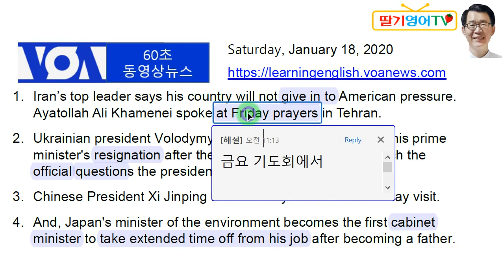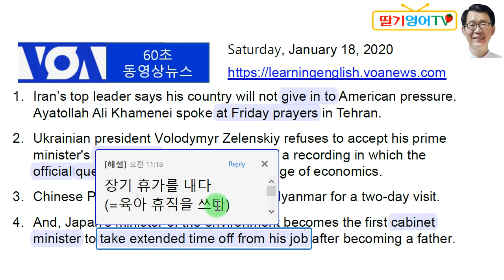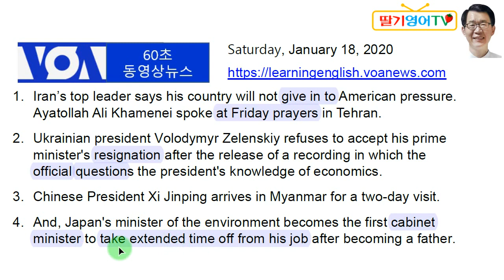[VOA 60초 동영상 뉴스] 2020.1.18 (토)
세계 정세를 단번에 알 수 있는 아주 쉬운 영어로 된 60초 동영상 최신 뉴스 4개와 우리말 해설입니다.

1. 경력

2. 저서 (책표지에 지은이로 실림)